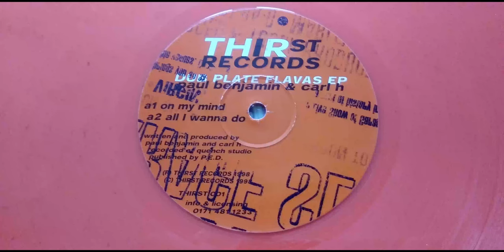Paul Benjamin & Carl H - On My Mind // Thirst Records (1998)